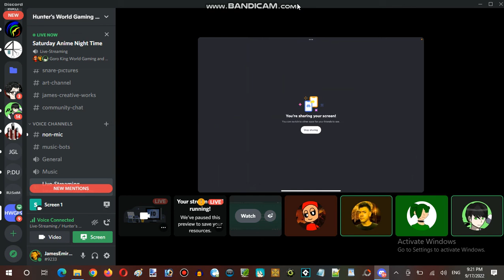Saturday Anime Night Time Streaming at Hunter's Server Establishment 13 Part 11